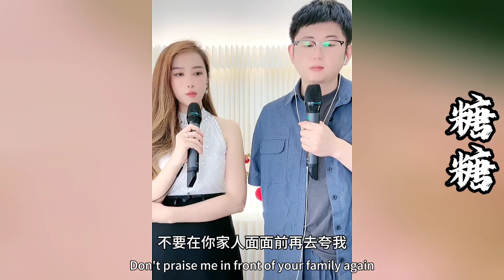大宝姨妈和表姐来广州看肺病，没地方住，糖糖很纠结安排不好，大宝很生气~糖糖心很累！！【探山记】凉山